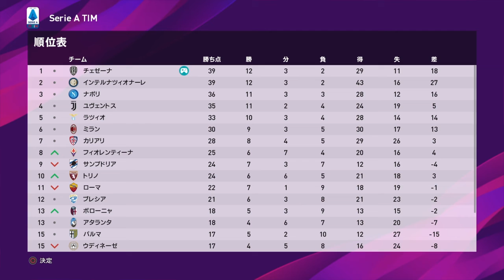2021-2022 セリエA 第17節 チェゼーナ vs ジェノア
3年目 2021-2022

Supercoppa Italiana / SerieA / Coppa Italia / UEFA Champions League

セリエA 第17節

CESENA チェゼーナ
     vs GENOA ジェノア

この物語はここから始まる...

マスターリーグオリジナルメンバーで開始
難易度スーパースター
試合時間10分

ウイイレど底辺プレイヤーです。

第2章 チェゼーナカルチョ物語 再生リスト